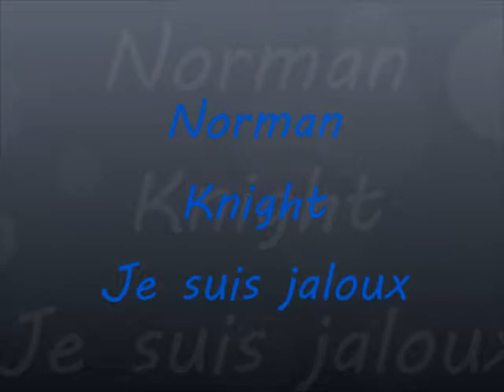Norman Knight - Je suis jaloux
1968
Disques Trans-Canada